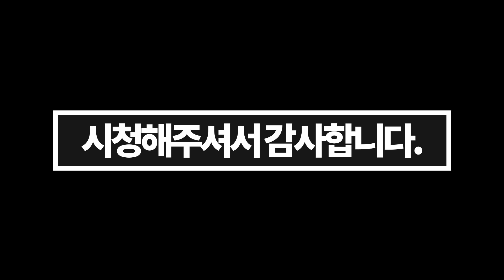(패치됨,사용불가) 곧 나올지 모를 HUD를 미리 사용해 보았습니다 + 신규 HUD 사용하는 방법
텍스쳐:중간
LOD품질:울트라
그림자:중간
그외:낮음,끄기